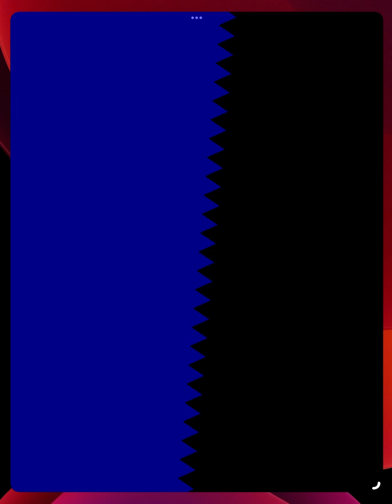Sonic Prime Dash - September 11, 2023